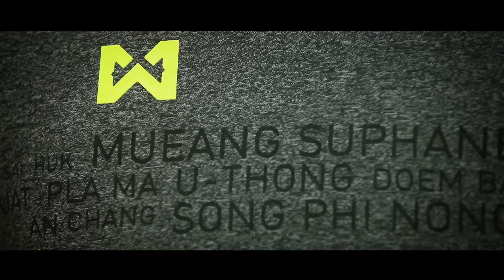VTR THE ORIGINAL THIRD KIT SUPHANBURI F.C. 2016